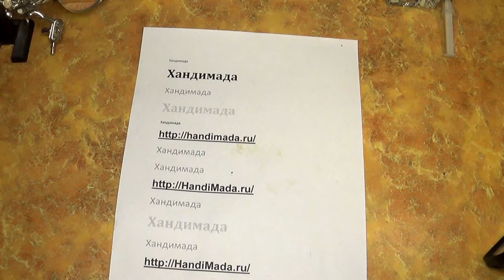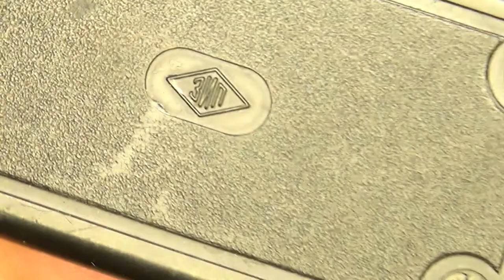Простая смазка. Советский фонарик "Жучок"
Простая разборка и смазка советского фонарика "Жучок".
ЗИП, цена 4 руб. Техника исчезнувшей высокоразвитой цивилизации.
hand made
своими руками